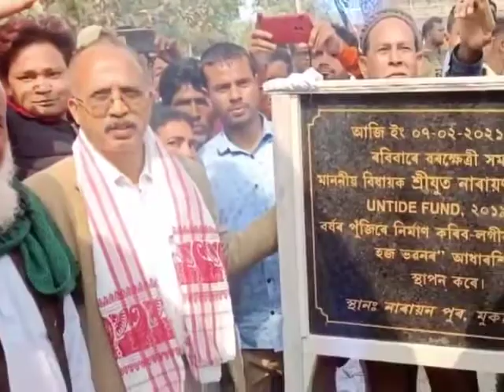Narayan deka song পদুমৰ পাহি ৰাইজৰ হাহি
B j P